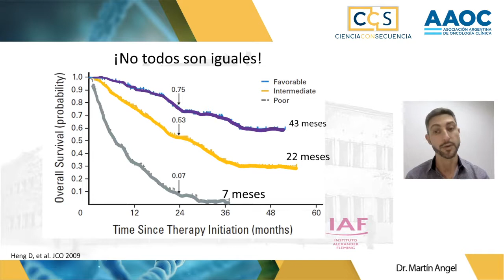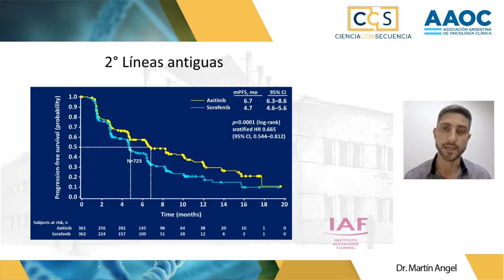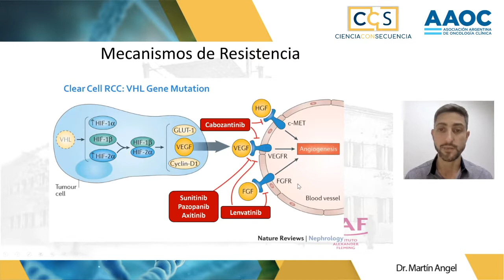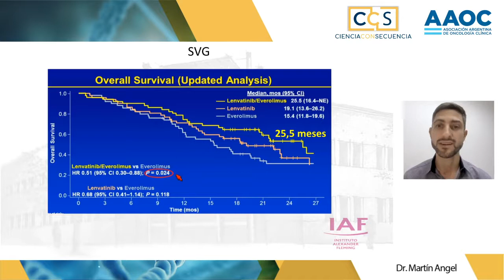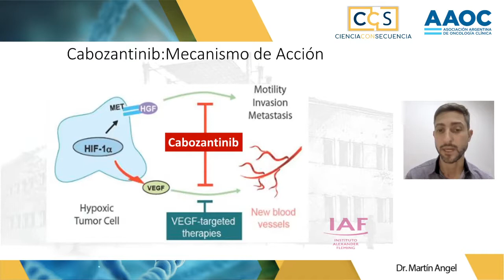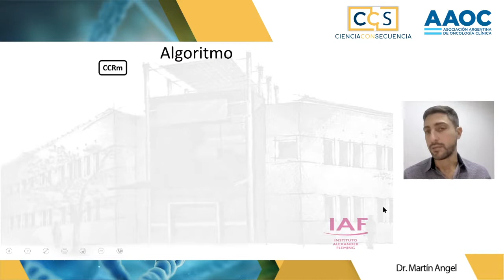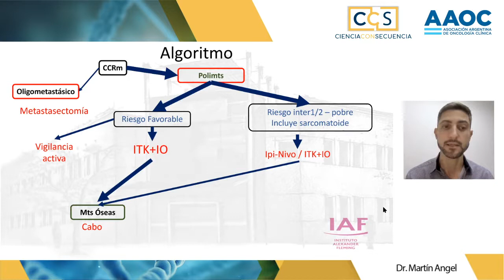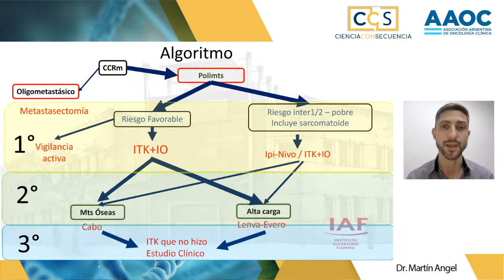Ciclo "Ciencia Con Secuencia" - Episodio I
"Secuenciamiento en Cáncer de Riñón metastásico" - Dr. Martín Angel
octubre 2021